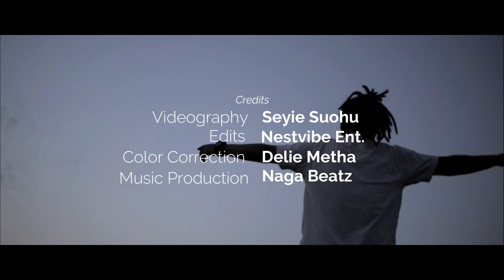Macnivil - The Warm-Up (Freestyle)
Macnivil is back! And in this jam session the artist goes haywire and does not shy away from flexing some bars. Enjoy watching “The Warm-Up (Freestyle)

‘Ura Uvie’ Out Now Everywhere!

► Connect with Macnivil

©Copyright Warning©
Sale, Usage & Reproduction of the Content and its Material in whole or in part without the consent of the Artist and their legal entities is strictly prohibited.